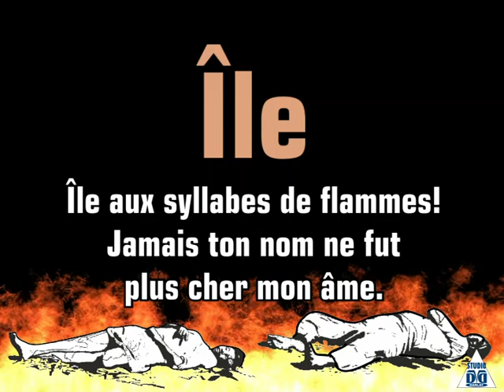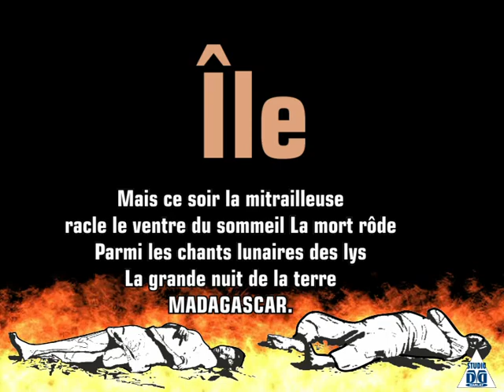1947, poème sanglant.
Jacques Rabemananjara est un écrivain et homme politique malgache de langue française, auteur notamment

de Sur les marches du soir, qui fut l'une des grandes figures du monde politique et littéraire de Madagascar. Il
est né en 23 juin 1913 à Maroantsetra et est décédé le 2 avril 2005 à Paris
Homme politique, poète, dramaturge. Élu député de Madagascar en 1946, il est condamné aux travaux forcés à
perpétuité à la suite de l'insurrection malgache de mars 1947 et sera amnistié en 1956